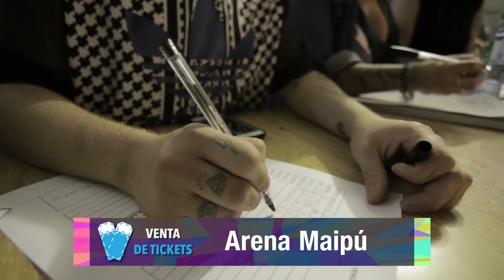Capítulo 1 . VPT EL REALITY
Capítulo Nº1 del primer reality gay de la Argentina. Seguilo por nuestro canal de youtube y por El Siete .